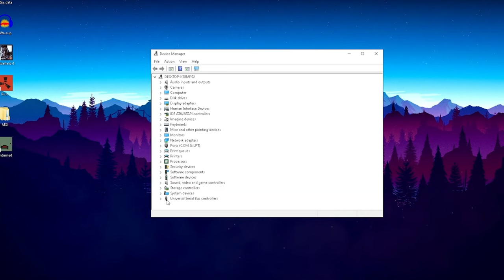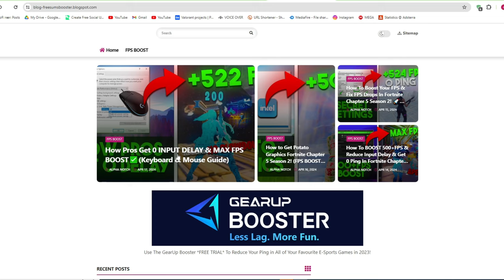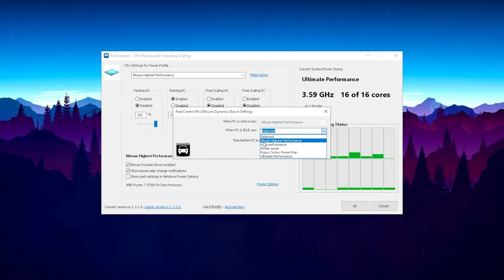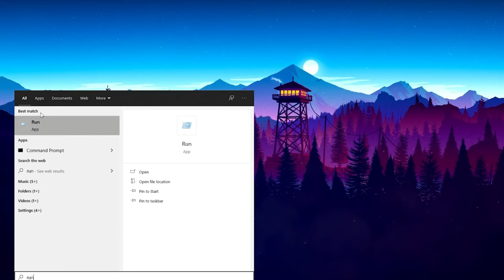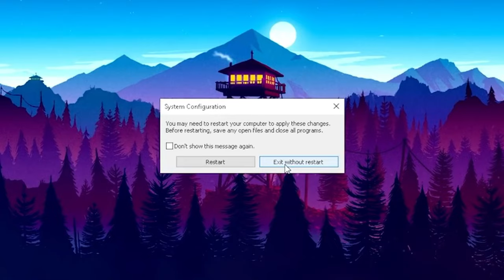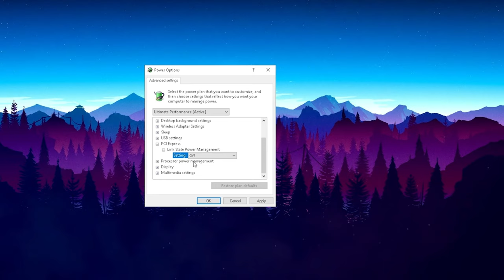How PROS get 0 INPUT DELAY & FPS BOOST in Fortnite✅(Max FPS & 0 Ping)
Today I am going to show you how pros get 0 input delay and max fps boost in Fortnite and other games in their games by using these secret tips.